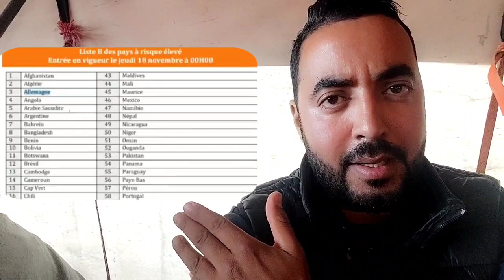من السوق ب أزغنغان : المغرب يقوم ب تغير القائمة إسبانيا في"أ" و ألمانيا و هولندا "ب"